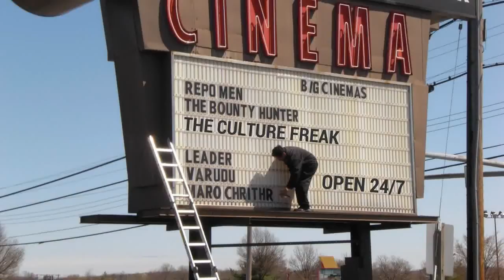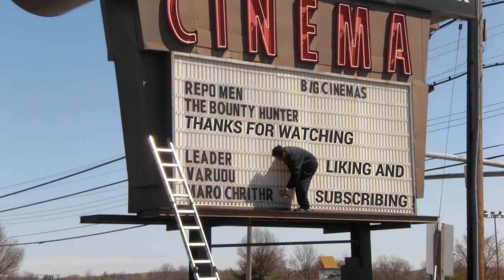Blu-ray pick up !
Hey ! Picked up one of my favorite thrillers ! Have you watched this movie and what do you think about it ? Thanks for checking my video ,-)

You can find me on Letterboxd ! My name on Letterboxd is TheCultureFreak . I know , very original :-)